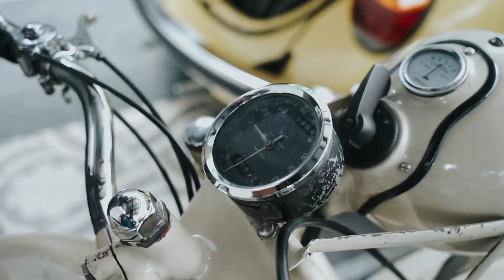Kolektor vespa di Pontianak vespa vespa indonesia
singkat saja, salah 1 kolektor vespa yg ada di Pontianak bernama Pak Aseng, berusia 50an. beliau mempunyai kurang lebih 30 an unit vespa berbagai macam jenis dan tahun..